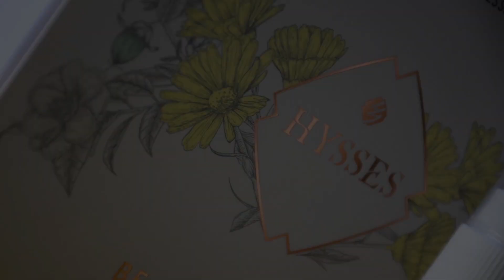HYSSES XMAS19 PURCHASE WITH PURCHASE